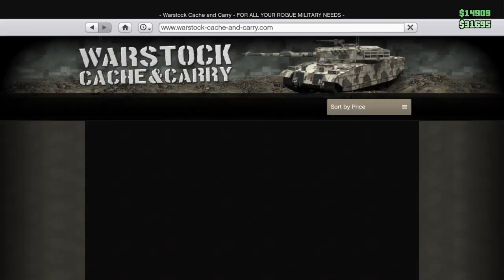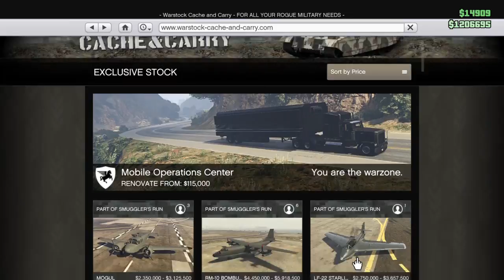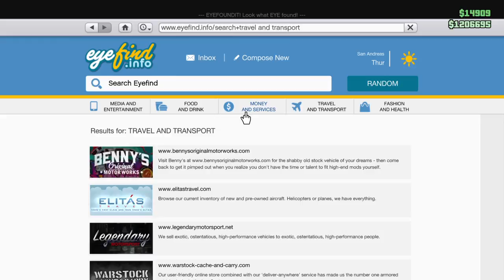Return GTAV W/ The Guys (Part 14)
Aaron, José, and I decide to head back into the world of GTAV! Let the shenanigans commence!

The video quality for this stream isn't great, I know. My internet hasn't been the best lately.

PSN: shadowedge23666
Steam: shadowedge23